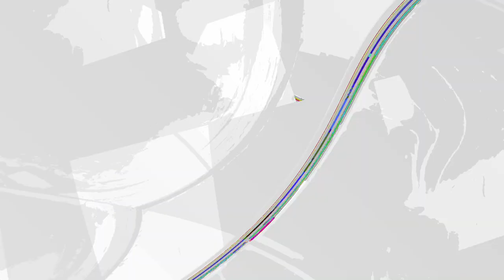[EPILEPSY WARNING] Movie 24 01 06 02h39m46s